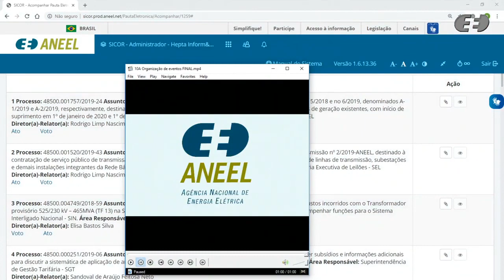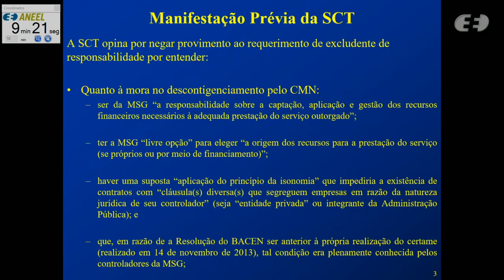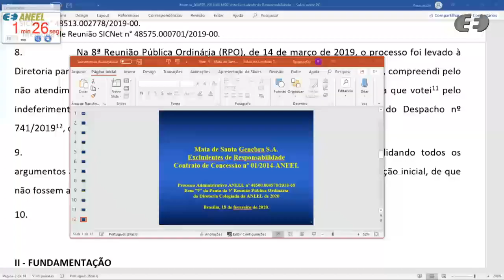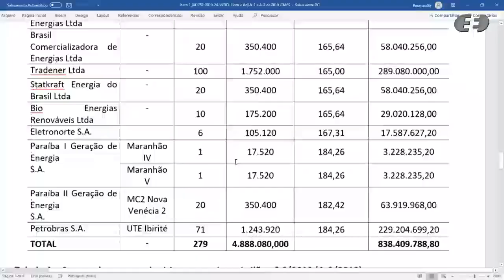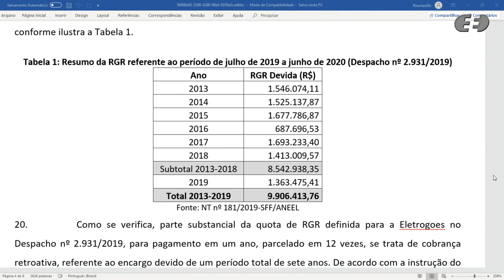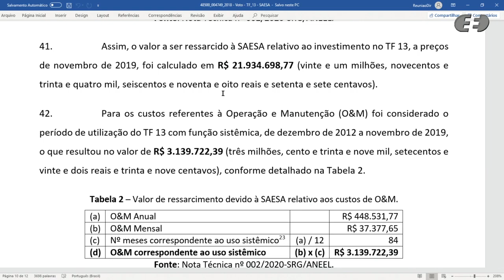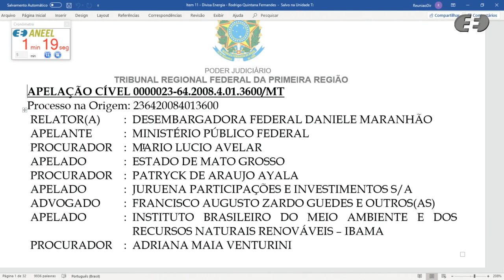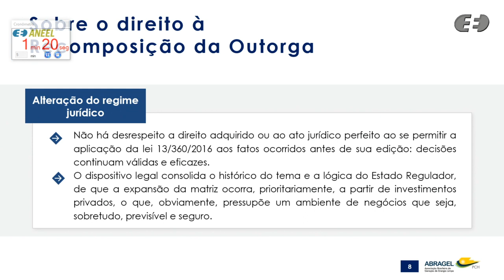5ª Reunião Pública Ordinária ANEEL – 18/02/2020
A 5ª Reunião Pública Ordinária da Diretoria da ANEEL em 2020 foi realizada no dia 18/02/2020. A pauta da reunião foi composta de 35 itens, sendo que os itens 12 a 35 foram deliberados em bloco. Os itens 8, 10, 11 e 16 foram retirados de pauta. O item 14 foi destacado do bloco. A pauta completa e a ata da reunião podem ser conferidas no sítio da Agência, (ou no menu "A ANEEL" e, posteriormente, "Reuniões Públicas da Diretoria").

Ordem de julgamento:

00:00:04 Abertura e informes gerais.

00:04:21 Aprovação da ata da Reunião Pública anterior.

00:04:36 Itens de 12 a 35 (exceto o 14), deliberados em bloco. Acesse a descrição completa em

00:06:08 Item 14. Processo: 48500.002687/2018-41 Assunto: Recurso Administrativo interposto pela Chesf em face do Auto de Infração nº 7/2018, lavrado pela SFG, que aplicou a penalidade de multa em face da operação/manutenção inadequadas da UHE Paulo Afonso IV. Relator(a): Rodrigo Limp Nascimento

00:38:49 Item 9. Processo: 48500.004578/2018-68 Assunto: Requerimento Administrativo interposto por Mata de Santa Genebra Transmissão S.A. - MSG com vistas ao reconhecimento de excludente de responsabilidade da Requerente pelo deslocamento do cronograma de implantação das instalações de transmissão de energia elétrica que lhe foram outorgadas por meio do Contrato de Concessão nº 1/2014-ANEEL. Relator(a): Efrain Pereira da Cruz

01:27:25 Item 1. Processo: 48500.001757/2019-24 Assunto: Homologação dos resultados e adjudicação dos objetos dos Leilões nº 5/2018 e no 6/2019, denominados A-1/2019 e A-2/2019, respectivamente, destinados à contratação de energia elétrica proveniente de empreendimentos de geração existentes, com início de suprimento em 1º de janeiro de 2020 e 1º de janeiro de 2021. Relator(a): Rodrigo Limp Nascimento

01:34:02 Item 2. Processo: 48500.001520/2019-43 Assunto: Homologação do resultado e adjudicação do objeto do Leilão de Transmissão nº 2/2019-ANEEL, destinado à contratação de serviço público de transmissão de energia elétrica, referente à construção, operação e manutenção de linhas de transmissão, subestações e demais instalações integrantes da Rede Básica do Sistema Interligado Nacional – SIN. Relator(a): Rodrigo Limp Nascimento

01:41:25 Item 7. Processo: 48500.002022/2005-23Assunto: Recurso Administrativo interposto pela Eletrogoes S.A. em face do Despacho nº 139/2020, emitido pela Superintendência de Fiscalização dos Serviços de Geração – SFG, que indeferiu o requerimento de liberação para início da operação comercial da unidade geradora UG1 da UTE Rondon II. Relator(a): Rodrigo Limp Nascimento

02:00:59 Item 3. Processo: 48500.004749/2018-59 Assunto: Ressarcimento financeiro à Santo Antônio Energia S.A. - Saesa pelos custos incorridos com o Transformador provisório 525/230 kV – 465MVA (TF 13) na Subestação Coletora Porto Velho, quando o equipamento passou a desempenhar funções para o Sistema Interligado Nacional - SIN. Relator(a): Elisa Bastos Silva

02:24:26 Item 4. Processo: 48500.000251/2019-06 Assunto: Resultado da Consulta Pública nº 27/2019, instituída com vistas a colher subsídios e informações adicionais para discutir a sistemática de aplicação de arredondamento sobre os adicionais do Sistema de Bandeiras Tarifárias. Relator(a): Sandoval de Araújo Feitosa Neto

02:32:05 Item 5. Processo: 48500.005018/2019-10 Assunto: Resultado da Consulta Pública nº 32/2019, instituída com vistas a colher subsídios e informações adicionais para o aprimoramento da proposta de revisão dos limites dos indicadores de continuidade de Duração Equivalente de Interrupção por Unidade Consumidora – DEC e de Frequência Equivalente de Interrupção por Unidade Consumidora – FEC da Cooperativa de Eletrificação Rural da Região de Promissão – Cerpro. Relator(a): Sandoval de Araújo Feitosa Neto

02:41:53 Item 6. Processo: 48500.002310/2018-91 Assunto: Recurso Administrativo interposto pela Companhia Energética de Pernambuco – Celpe em face do Auto de Infração nº 1/2016, lavrado pela Agência de Regulação de Pernambuco – ARPE, que aplicou penalidade de multa em decorrência do descumprimento de dispositivos legais relacionados a qualidade dos serviços de distribuição de energia elétrica no exercício de 2015. Relator(a): Sandoval de Araújo Feitosa Neto

03:07:51 Item 11. Processo: 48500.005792/2002-94 Assunto: Pedido de recomposição de prazo da autorização para implantação e exploração da Pequena Central Hidrelétrica - PCH Divisa, outorgada à Divisa Energia S.A., localizada no rio Formiga, município de Campos de Júlio, estado de Mato Grosso. Relator(a): Rodrigo Limp Nascimento. Diretor(a)-Relator(a) do Voto-Vista: Efrain Pereira da Cruz